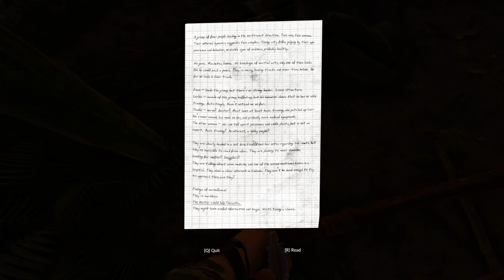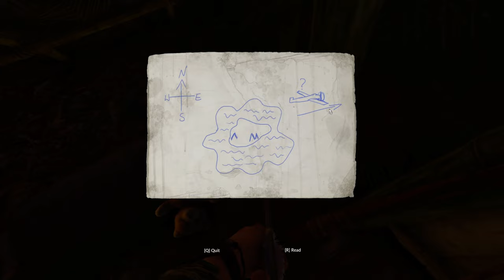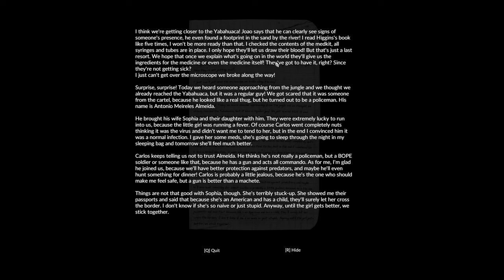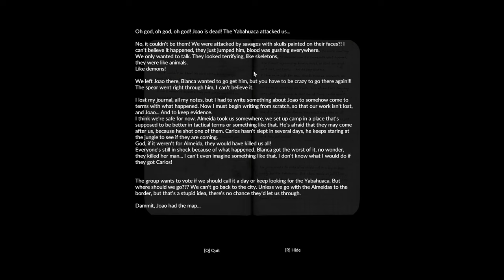Exploring the legendary Anaconda Island! - Green Hell Ep. 11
In this episode of our Green Hell playthrough, we explore the legendary Anaconda Island, and after more exploring, find a deserted airstrip...